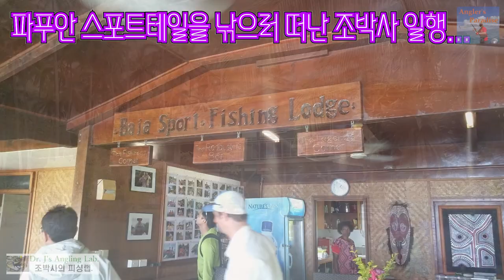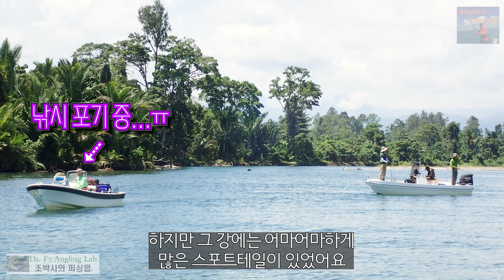목숨걸고 파푸안배스5, 악어떼 우글우글 럭셔리(?) 원정 후편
목숨은 안 걸고 간 뉴브리튼섬의 파푸안배스 원정 후편입니다. 악어떼가 우글거리는 현장을 소개해 드립니다.